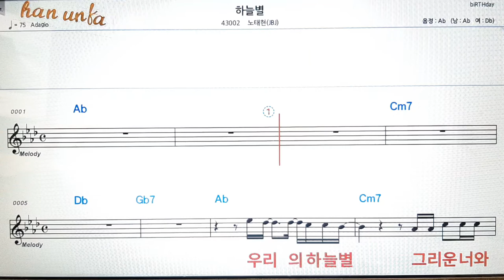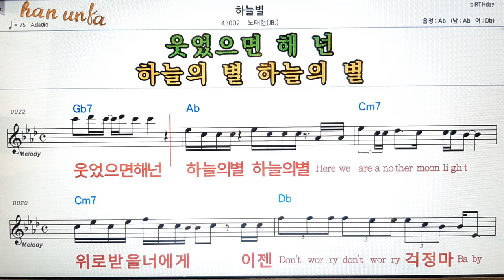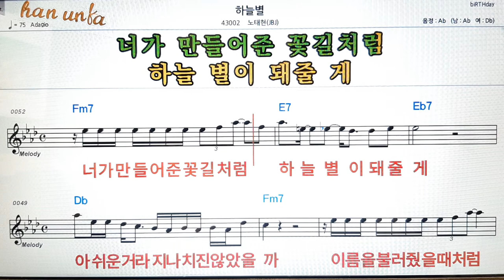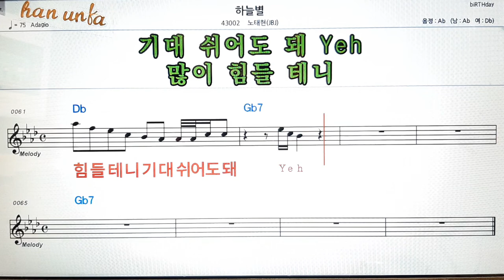하늘별(JBJ)/노태현👍노래 반주, 코드 악보,가라오케💋Karaoke*Sheet Music*Chord*MR